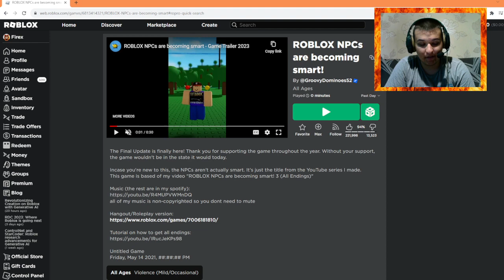GETTING THE ESCAPED ENDING + SUBENDING | PLAYING ROBLOX NPCS ARE BECOMING SMART!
In this video, I'm back playing Roblox NPCs Are Becoming Smart and this time we've done 5 endings again and 1 subending including: Escaped, Friendly, Bad, gnidnE smoorkcaB, Mine Paper & Game Over Subending
Shoutout to Parker for suggesting this!!